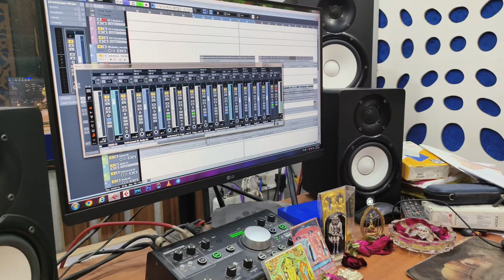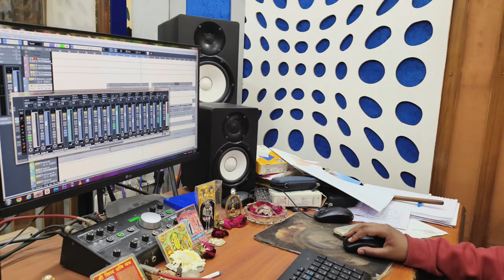MUSIC STUDIO WORK || TAAL SANGEET || JANIT || Music Composition 2024